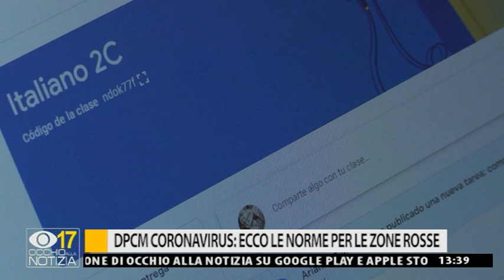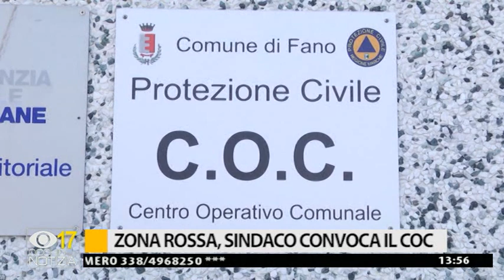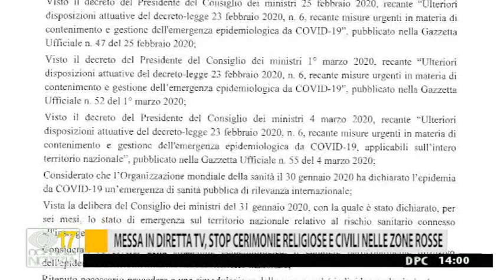Occhio alla Notizia 8 febbraio 2020 (Edizione delle 13:30)